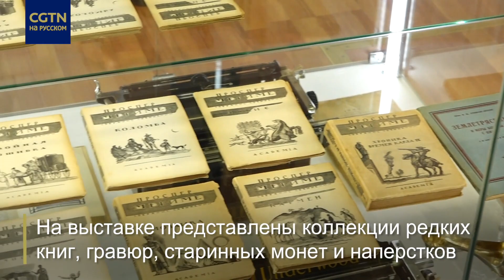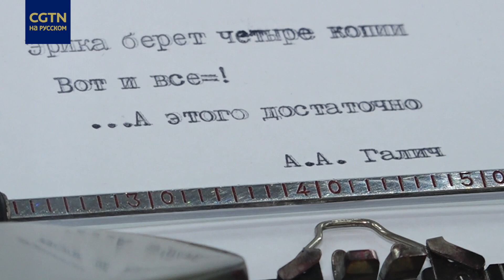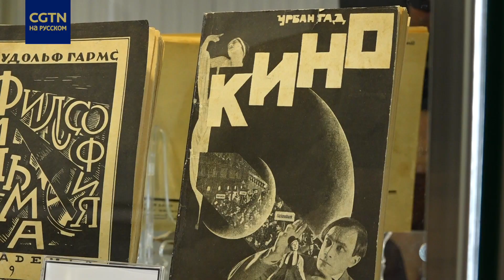Выставка «Мужское/Женское» в Москве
В Доме музеев на ВДНХ в ближайшее дни можно сыграть в увлекательную игру — попробовать по коллекции угадать, кто её хозяин: мужчина или женщина? Такую возможность посетителям предоставили организаторы выставки «Мужское/Женское». Они пригласили коллекционеров и владельцев частных музеев показать свои находки широкой публике. Подробнее о том, что можно увидеть на выставке — в нашем сюжете.